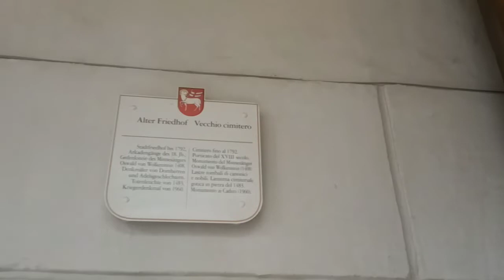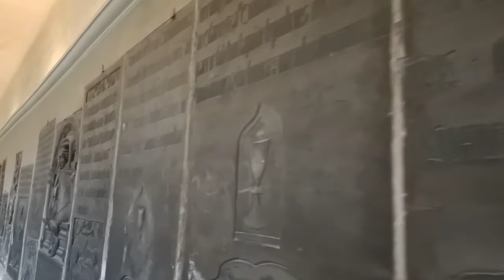Brixen,Italy... Let's explore this littleCity with a Magestic church